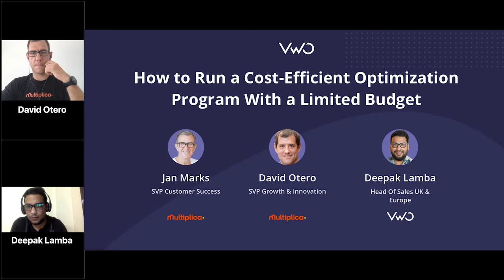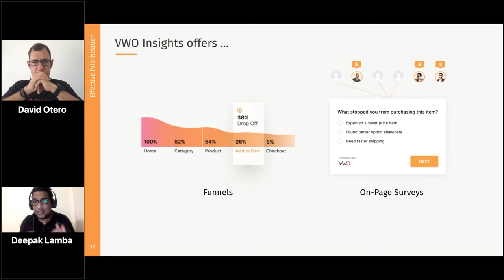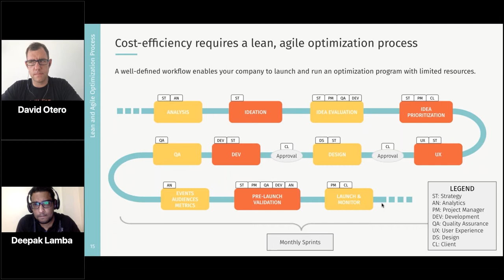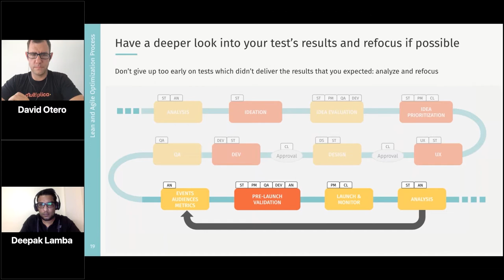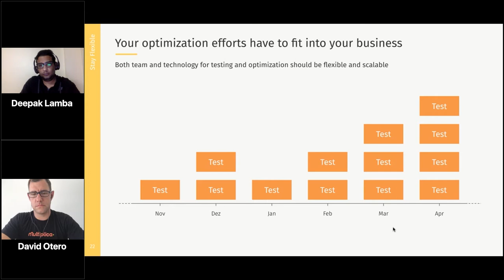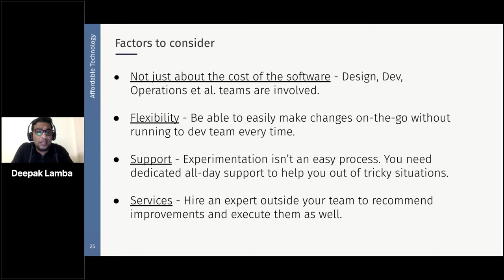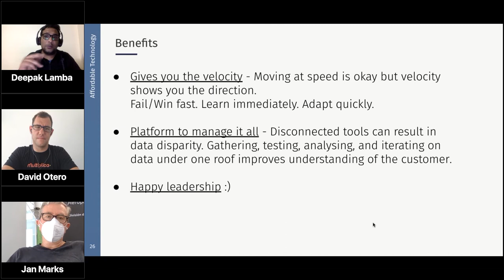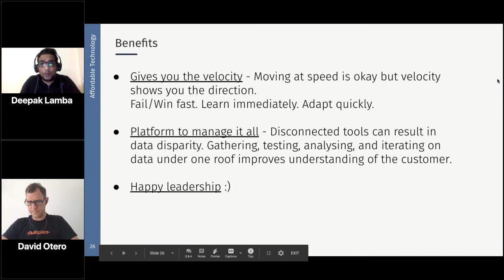How to Run a Cost Efficient Optimization Program With a Limited Budget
Choose the Right Technology: If you have a tiny budget, it might be tempting to start using Google Optimize. But your actual costs might be higher: Optimize is not as intuitive and flexible as VWO and requires dev assistance to generate test variations. If you are short of dev resources (which you most likely are), with VWO you can deliver the winning variant to all users instantly.

Work Efficiently: Don’t improvise. Use an organized, lean, agile process of analysis, ideation, design development, QA, launch, and monitoring. Avoid too many loops and design iterations.

Analyze and Prioritize: Support your testing ideas with data. This will help in better prioritization of tests that matter.

Define Ownership: Many companies have launched an optimization program, but after a few months, the program loses its momentum and attention. Investing in a great testing platform, but not making full use of it increases costs. Somebody should “own” and orchestrate the ongoing optimization process and testing efforts.